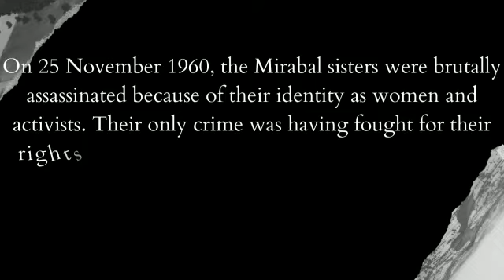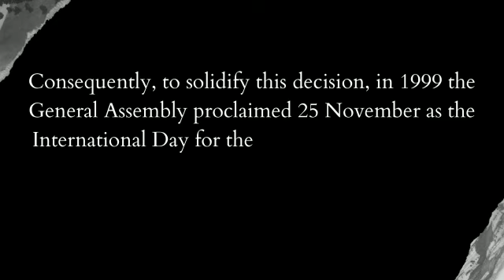International day for the Elimination of Violence Against Woman | Facts of the day | SRM VEC CSI'AN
International Day for the Elimination of Violence against Women 2021 theme. "Orange the World: End Violence Against Women Now!" is the theme of the International Day for the Elimination of Violence against Women 2021. The colour orange symbolises a more hopeful future for a free of violence society for women and girls.